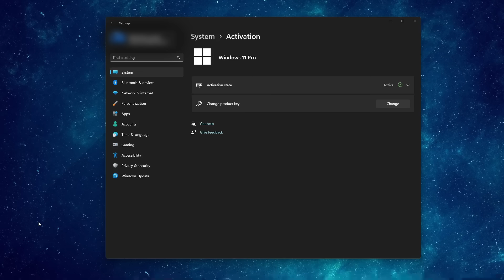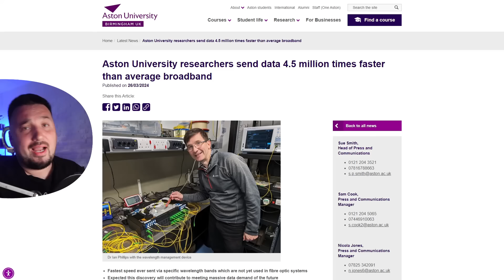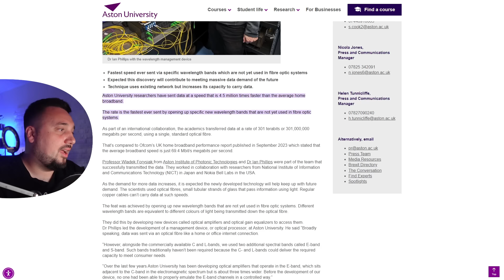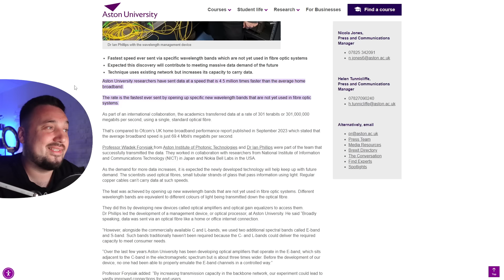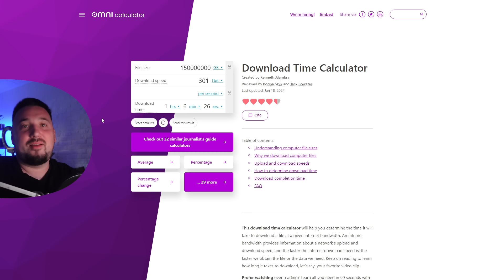INTERNET ĆE BITI 4.5 MILIONA PUTA BRŽI! 🤯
Kod za 25% popusta :ST25

Računar i oprema:

Procesor: AMD Ryzen 9 7900 X3D
Grafika: AMD RADEON RX6950XT 16GB
Ploča: ASRock B650E PG Riptide WIFI
Hlađenje: Sapphire Nitro+ S240-A
RAM: Kingston Fury 64GB DDR5
Memorija: 2TB M.2 NVMe Kingston Fury Renegade + 1TB M.2 NVMe SSD Kingston A1000
Monitor: LG 34GK950G
Kućište: NZXT H5 Flow
Napajanje: NZXT C750
Tastatura: Razer Hunstman Elite
Miš: Razer Viper Ultimate
Podloga: Razer Gigantus V2 medium
Slušalice: Razer Barracuda X
Mikrofon: SPC Gear SM900 + Razer Seiren
Kamera: Canon 90D (Sigma 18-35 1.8) + Sony ZV-1F